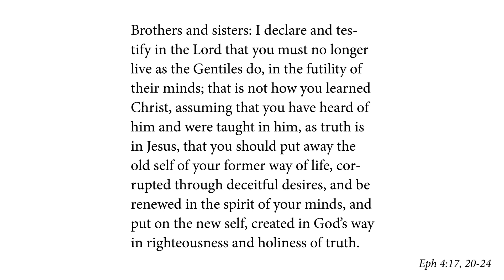18th Sunday in Ordinary Time, Year B: 2nd Reading: Catholic Bible Study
Get into the Word!

This video explores the 2nd Reading for the 18th Sunday in Ordinary Time, Year B: